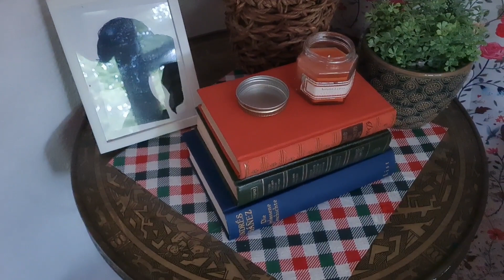Unser herbstliches zu Hause🍁/ Herbst Haustour 🍁🍂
Hallo meine Lieben heute zeige ich euch unsere Herbst  Haustour.

Über einen Lieben Kommentar freue ich mich sehr.